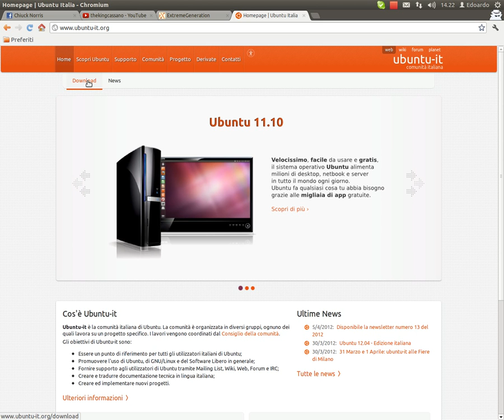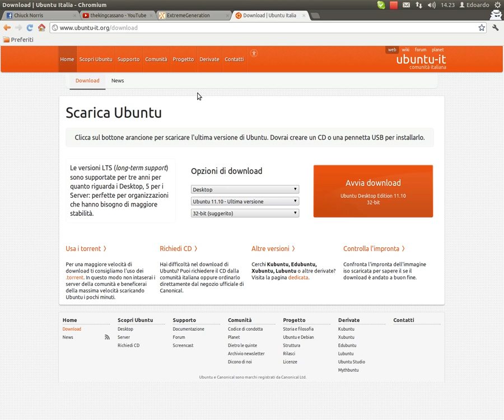Come installare Ubuntu 11.10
In questo video vi mostro come scaricare Ubuntu 11.10 dal sito UFFICIALE